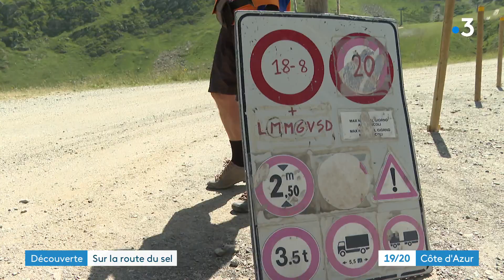Haute route du sel : des visiteurs de toute l'Europe viennent y admirer les paysages (2/2)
La haute route du sel relie le sommet du col de Tende à Briga Alta (Italie). Autrefois, les hommes y transportaient du sel à dos de mulets. Aujourd'hui, ce sont des touristes et des randonneurs qui y viennent pour admirer les paysages et profiter d'un peu de fraîcheur.